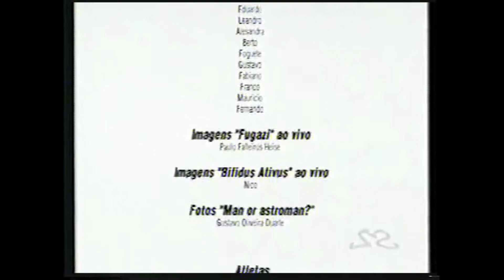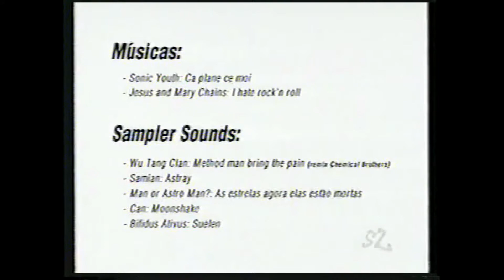パイプライン (pipeline) - ＳＴＲＥＥＴ ＷＥＡＲ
00:00 Kid - James Bennett
04:31 Summer - Vanilla
08:26 Soulstice - Robot Orchestra
10:50 saturdaycartoons - geerad
12:54 morning - jinsang
14:19 Infinite - Eminem